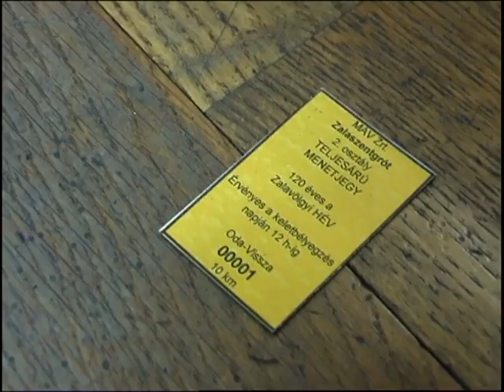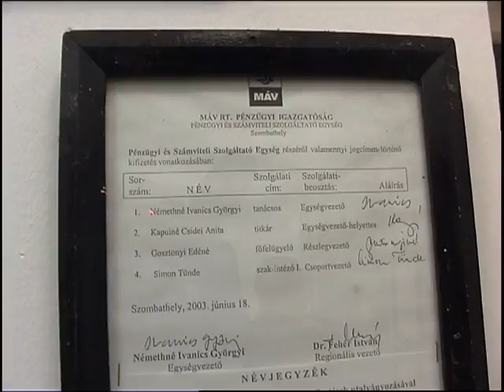Amikor elindul a vonat...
120 évvel ezelőtt december 15-én indult meg Sárvár és Balatonszentgyörgy között a helyi érdekű vasút, amely érintett Zalaszentgrótot is. Ez a jeles dátum több program megszervezésére adott lehetőséget.